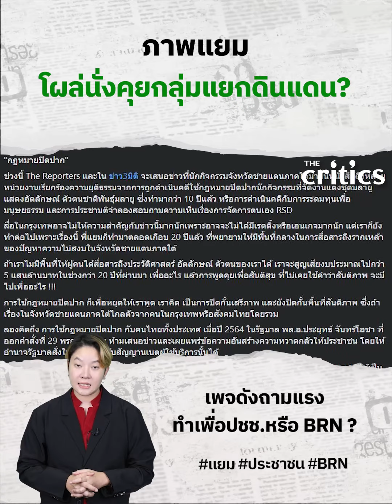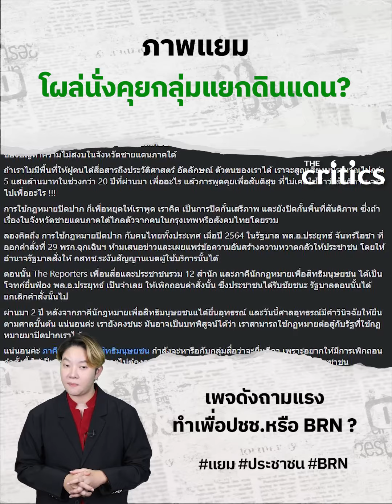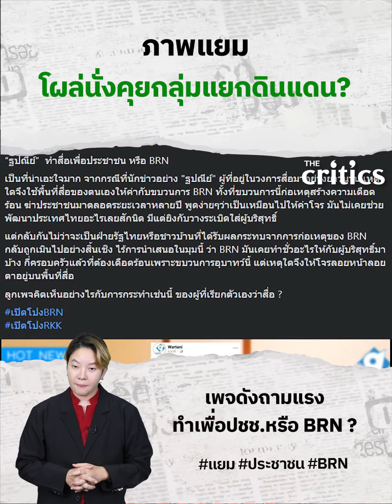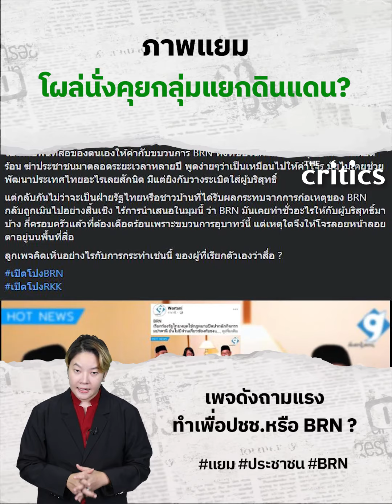ภาพแยม โผล่นั่งคุยกลุ่มแยกดินแดน เพจดังถามแรง ทำเพื่อปชช.หรือ BRN ?